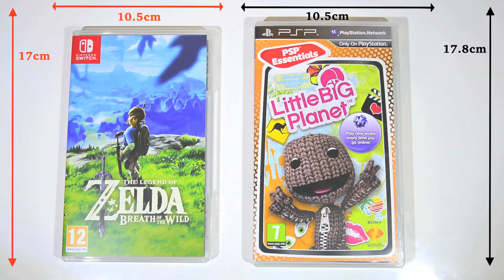Nintendo Switch Game Case - Size Comparisons - VS - VITA/ PSP/ Blu Ray/ PS4/ DVD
Comparing the nintendo switch game cases against various other cases, (detailed measurements) against the PS VITA, PSP, PS4, Blu Ray, DVD